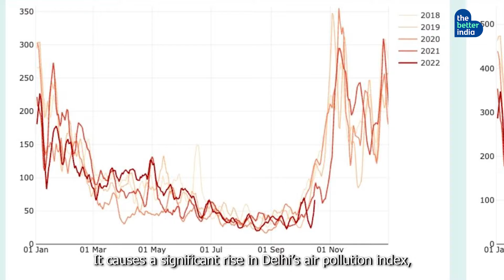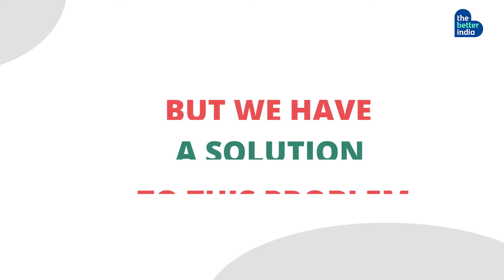A Worthy Alternative: How Stubble Can be Used As Renewable Energy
As Delhi suffocates under blankets of smog every winter, one power plant in Haryana  can perhaps help turn the tide.

Track02 - The Way Forward - Hemlock